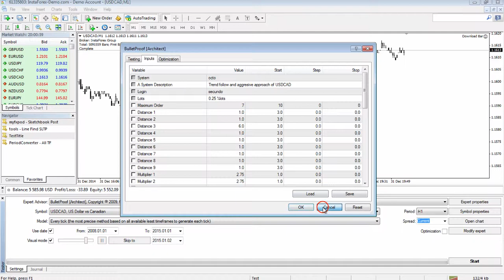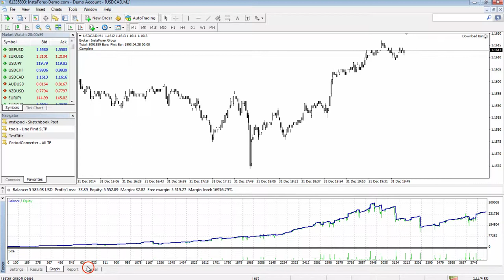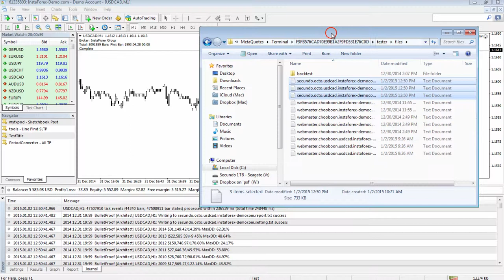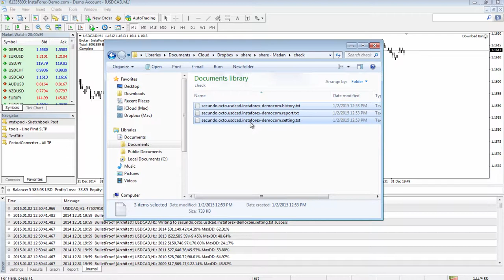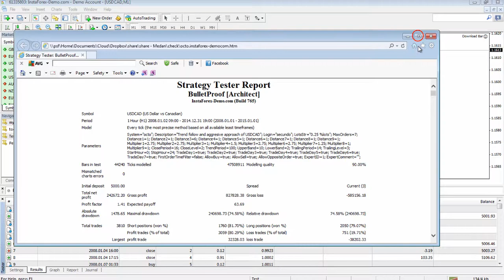Tutorial - Backtest Architect dan share hasil test ke dropbox